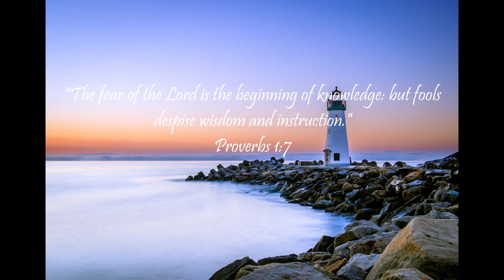"A Proverb A Day Keeps the Sins Away" (Proverbs 27 - March 27, 2023)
Proverbs 27:
1 Boast not thyself of to morrow; for thou knowest not what a day may bring forth.

2 Let another man praise thee, and not thine own mouth; a stranger, and not thine own lips.

3 A stone is heavy, and the sand weighty; but a fool's wrath is heavier than them both.

4 Wrath is cruel, and anger is outrageous; but who is able to stand before envy?

5 Open rebuke is better than secret love.

6 Faithful are the wounds of a friend; but the kisses of an enemy are deceitful.

7 The full soul loatheth an honeycomb; but to the hungry soul every bitter thing is sweet.

8 As a bird that wandereth from her nest, so is a man that wandereth from his place.

9 Ointment and perfume rejoice the heart: so doth the sweetness of a man's friend by hearty counsel.

10 Thine own friend, and thy father's friend, forsake not; neither go into thy brother's house in the day of thy calamity: for better is a neighbour that is near than a brother far off.

11 My son, be wise, and make my heart glad, that I may answer him that reproacheth me.

12 A prudent man foreseeth the evil, and hideth himself; but the simple pass on, and are punished.

13 Take his garment that is surety for a stranger, and take a pledge of him for a strange woman.

14 He that blesseth his friend with a loud voice, rising early in the morning, it shall be counted a curse to him.

15 A continual dropping in a very rainy day and a contentious woman are alike.

16 Whosoever hideth her hideth the wind, and the ointment of his right hand, which bewrayeth itself.

17 Iron sharpeneth iron; so a man sharpeneth the countenance of his friend.

18 Whoso keepeth the fig tree shall eat the fruit thereof: so he that waiteth on his master shall be honoured.

19 As in water face answereth to face, so the heart of man to man.

20 Hell and destruction are never full; so the eyes of man are never satisfied.

21 As the fining pot for silver, and the furnace for gold; so is a man to his praise.

22 Though thou shouldest bray a fool in a mortar among wheat with a pestle, yet will not his foolishness depart from him.

23 Be thou diligent to know the state of thy flocks, and look well to thy herds.

24 For riches are not for ever: and doth the crown endure to every generation?

25 The hay appeareth, and the tender grass sheweth itself, and herbs of the mountains are gathered.

26 The lambs are for thy clothing, and the goats are the price of the field.

27 And thou shalt have goats' milk enough for thy food, for the food of thy household, and for the maintenance for thy maidens.

Isaiah 55:11: